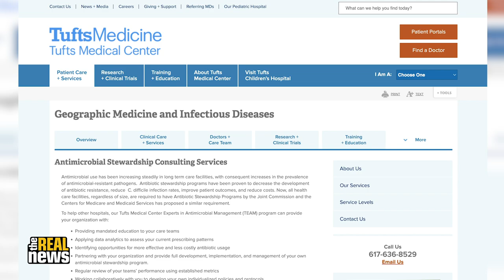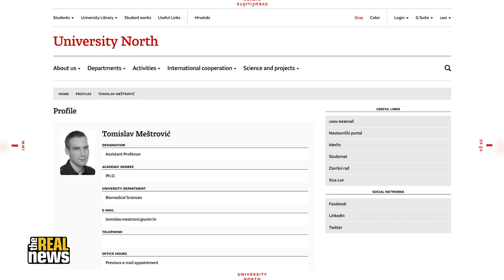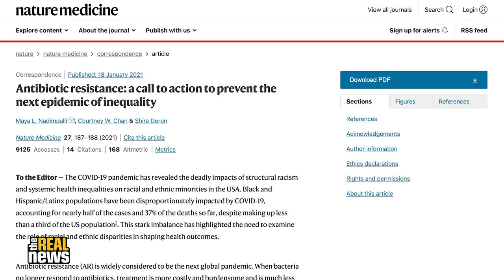The drug-resistant bacteria crisis no one’s talking about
COVID-19 has wreaked havoc on the world for the past two years, but there’s a potentially deadlier threat creeping across the globe right now that hardly anyone is talking about. According to a recent report in the medical journal The Lancet, drug-resistant bacterial infections were linked to five million deaths worldwide in 2019. According to a UK government study, antimicrobial resistance (AMR) could kill ten million people annually by the year 2050. Moreover, as with COVID-19, drug-resistant bacterial infections aren’t equitable, and poor and marginalized populations are the hardest hit, both in North America and around the globe. TRNN correspondent David Kattenburg speaks with Dr. Shira Doron and Dr. Tomislav Meštrović about the growing AMR crisis, why it has garnered so little public attention, and what can be done to address it.

Dr. Shira Doron is an Associate Professor of Medicine at Tufts University and the Director of the Antimicrobial Stewardship Program at Tufts Medical Center. In 2021, Dr. Doron co-authored a letter to the journal Nature Medicine entitled “Antibiotic Resistance: A Call to Action to Prevent the Next Epidemic of Inequality.” Dr. Tomislav Meštrović is a medical doctor and clinical microbiologist, and an associate professor at University North in Croatia. He’s also a scholar at the Institute of Health Metrics and Evaluation at the University of Washington.